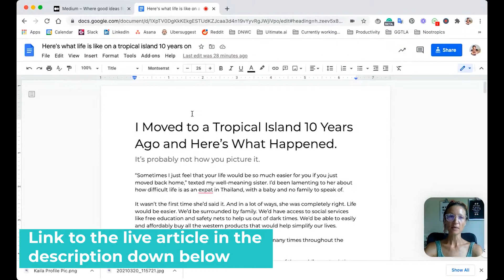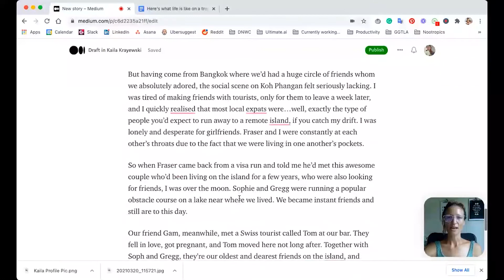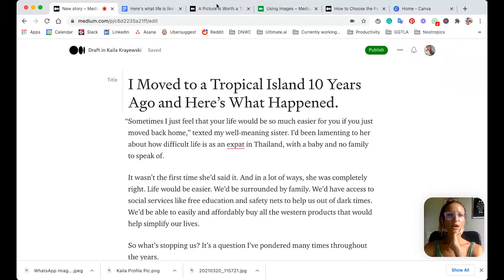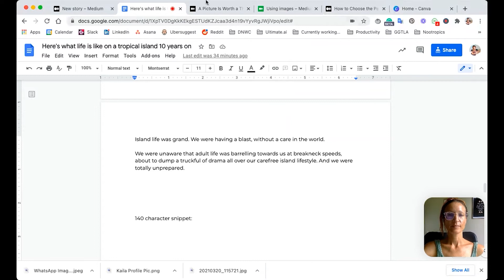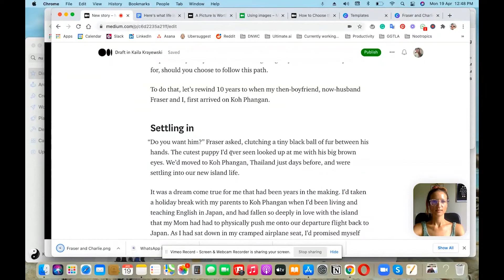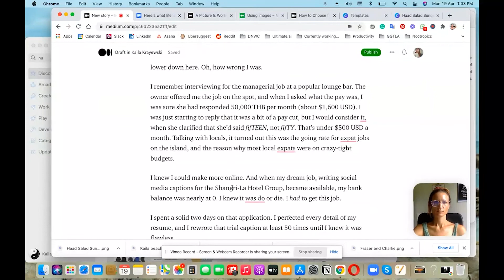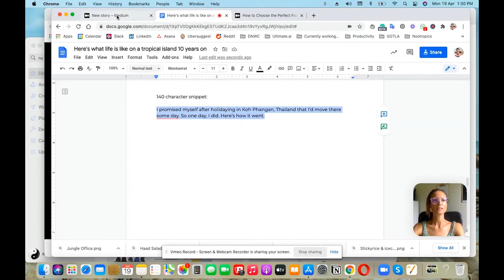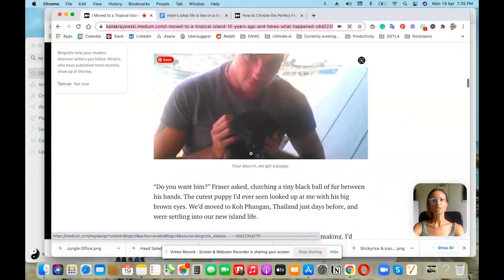Write a blog post with me (part 3)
In this final episode of my Write a Blog Post With Me series, we’ll add photos and publish our Medium article, from a Google Doc.

If you started writing an article for Medium in the process, feel free to move your own article alongside me, or simply follow along to watch and understand the process.

🎁 SOME OF THE GOODIES YOU'LL LEARN IN THIS VIDEO:
Introduction (0:00)
Paste your article (5:39)
Format accordingly (6:08)
Selecting, resizing, and adding photos  (8:37)
Improve your photos using Canva (10:57)
Write your snippet (16:18)
Add some tags (17:27)
Publish! (18:00)

👉 Remember to watch my previous videos on write a blog post with me (PT 1)and how to become a paid copywriter.

🏆 FREE RESOURCES:
The Get Paid Plan